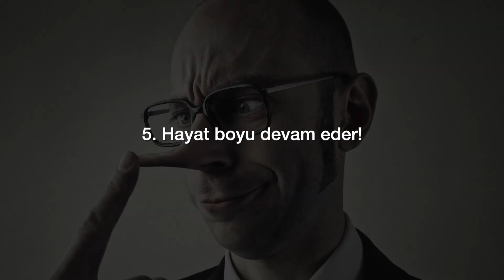Patolojik yalan nedir? Patolojik yalancılık belirtileri nelerdir?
Patolojik yalan nedenleri nelerdir?
Patolojik yalan nasıl teşhis edilir?
Patolojik yalan tedavisi.

Kaynaklar